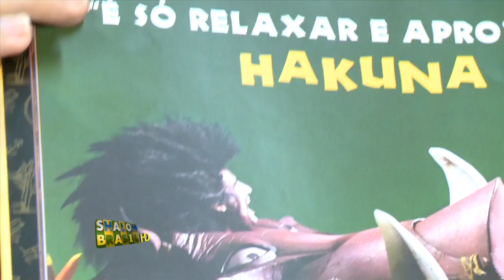Entrevista com o diretor e ator de teatro Marcelo Klabin